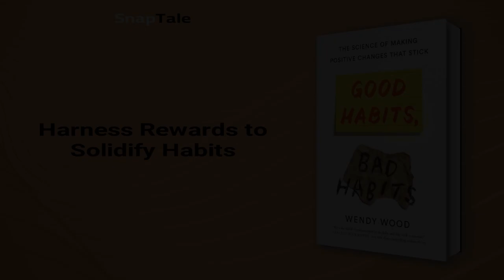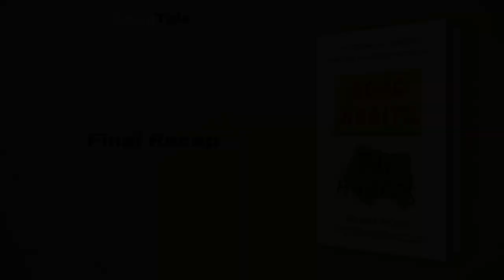Good Habits, Bad Habits by Wendy Wood: 12 Minute Summary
*BOOK SUMMARY*

TITLE - Good Habits, Bad Habits: The Science of Making Positive Changes That Stick

AUTHOR - Wendy Wood

DESCRIPTION:
📖 Discover the secrets of habit formation in "Good Habits, Bad Habits." Unveil the intriguing power of your unconscious mind, dive into neuroscience and real-life case studies, and unlock the potential to make impactful changes in your life effortlessly. Transform your life beyond willpower!

TIMESTAMPS:
⌚ 00:00 Introduction
⌚ 01:01 Unraveling Our Habitual Lives
⌚ 02:02 Habit Over Self-Control
⌚ 04:26 Harness Environmental Forces for Habits
⌚ 06:34 Repeat to Cultivate Habits
⌚ 08:49 Harness Rewards to Solidify Habits
⌚ 11:33 Final Recap